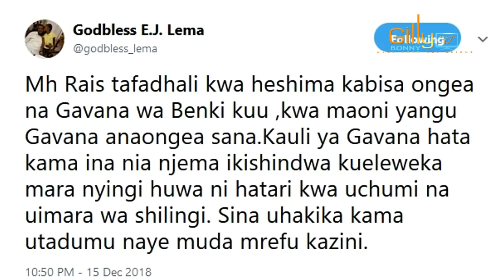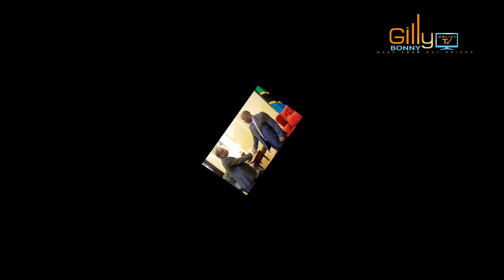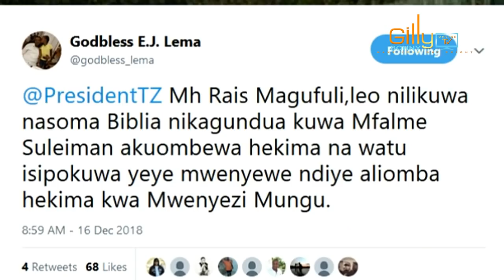Maskini! LEMA Maji Shingoni! Ashindwa kuvumilia, Atuma Ombi Maalum kwa Magufuli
Mbunge wa Arusha Mjini (CHADEMA), Godbless Lema amemuomba Rais wa Jamhuri ya Muungano wa Tanzania, Dkt. John Magufuli kuzungumza na Gavana wa Benki Kuu ya Tanzania Prof. Florens Luoga kwa kile alichodai kuwa ametoa kauli tata.